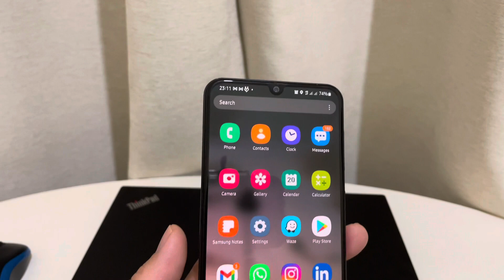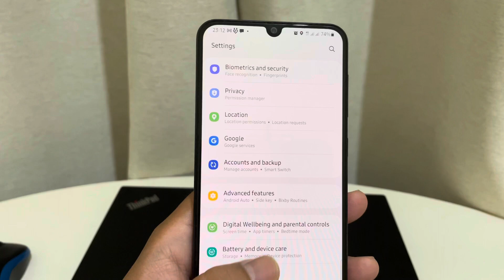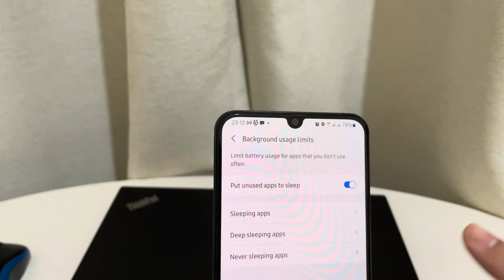Cara menutup semua aplikasi di SAMSUNG